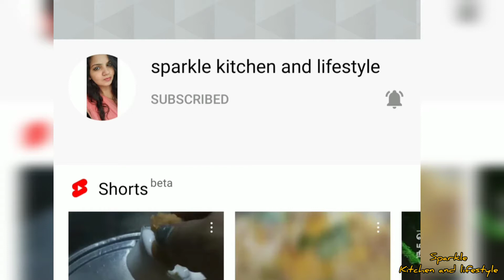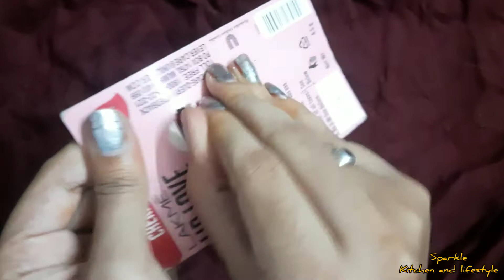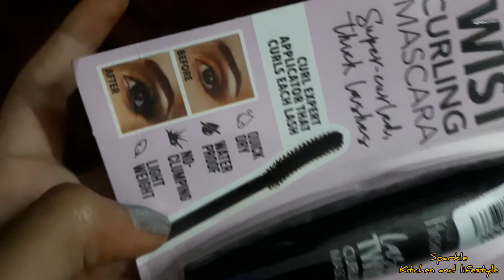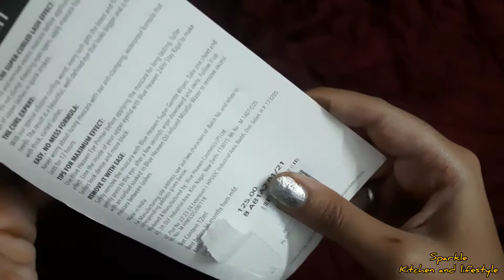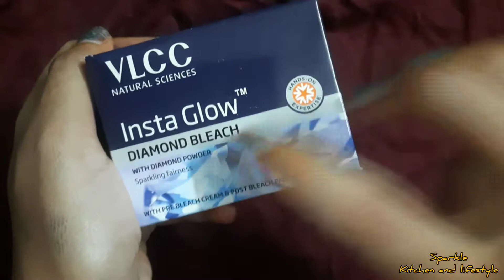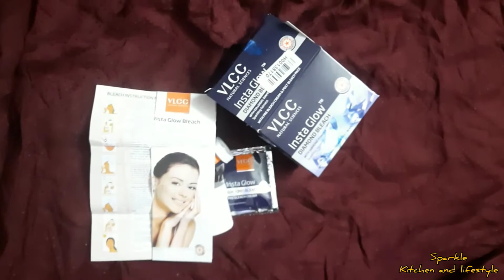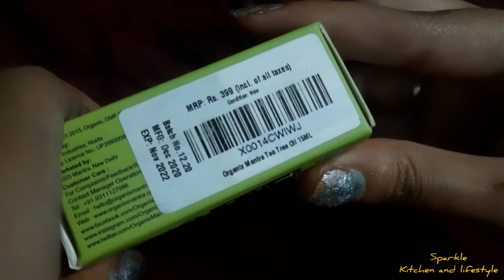purplle shopping haul in tamil/ makeup products in affordable price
Hi guys🥰

Good Vibes Skin Glow Face Serum - Vitamin C & Vitamin B3 (10 ml)
Blue Heaven Walk Free Mascara (Water Proof - Long Lash) Black Pack (12 ml)